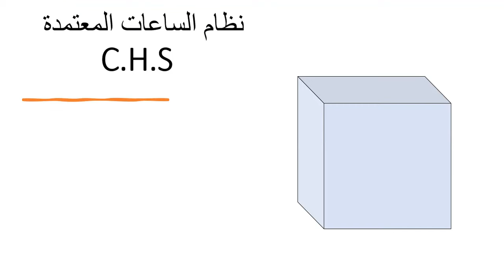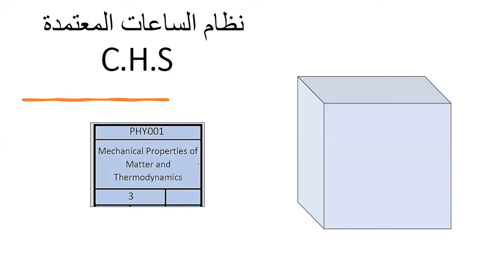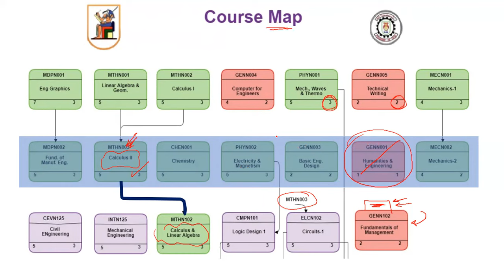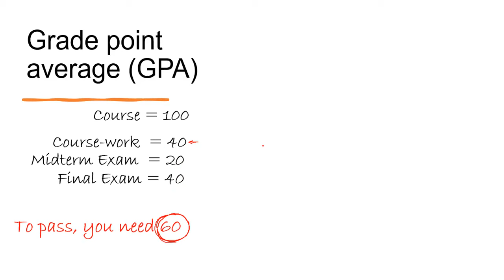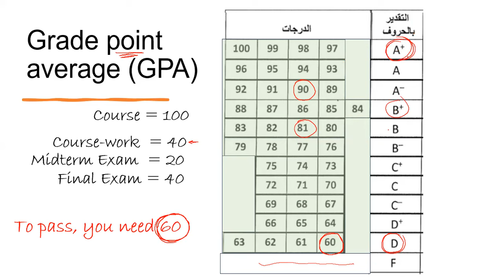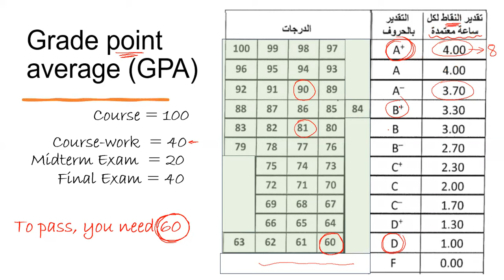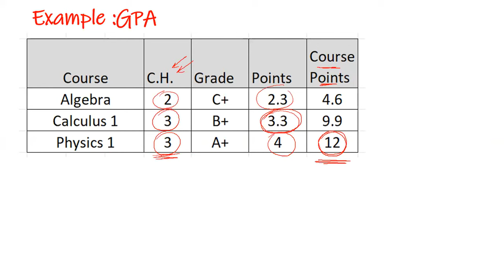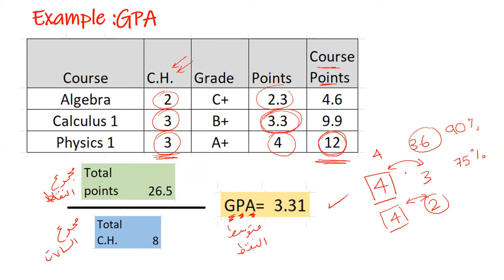1- يعنى ايه ساعات معتمدة ؟ وازاى احسب المجموع فى النظام ده ؟